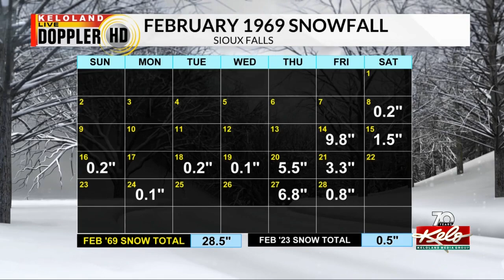Blizzards-past and present